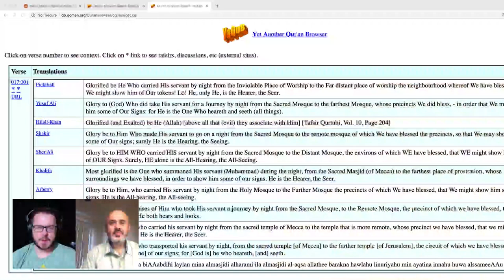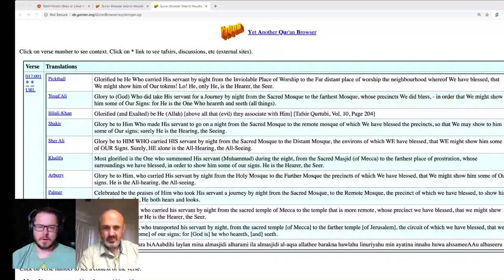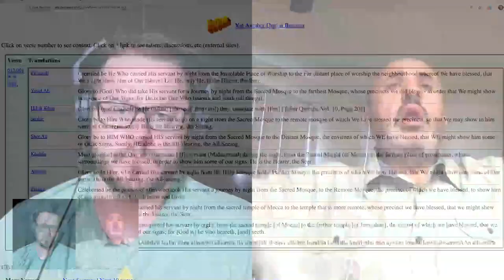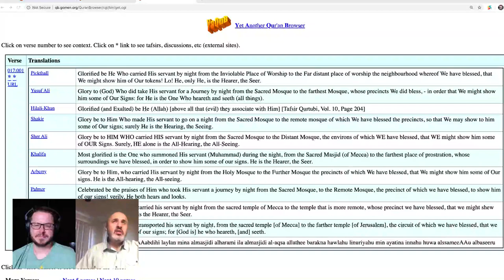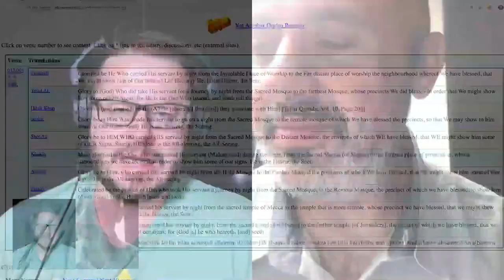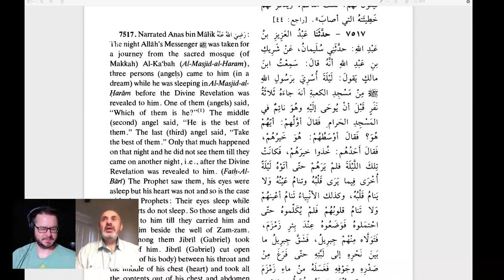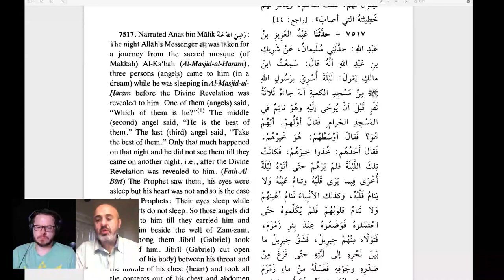Muhammad's Night Journey (David Wood & Sam Shamoun)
This is a repost of the June 30, 2020 broadcast on the Acts17Apologetics YouTube Channel